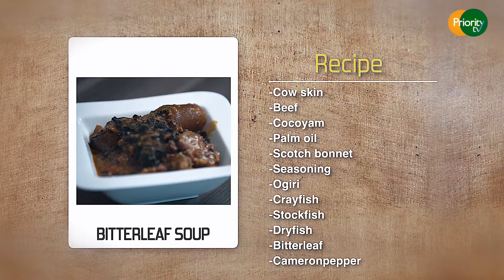BITTERLEAF SOUP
Bitterleaf soup is made with cocoyam, bitterleaf, Proteins etc